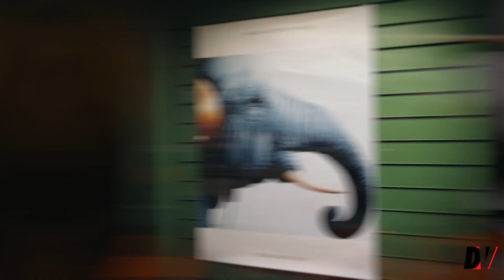Jazz Night at Safari House Cafe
When friends got together to listen to good music.